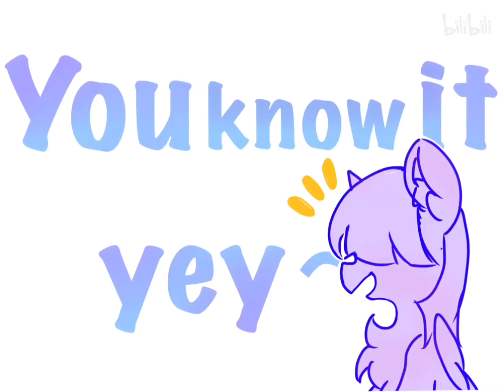White peach soda || MLP mane 8 animatic || [by 穷穷穷穷穷奇_]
[Bilibili repost]

The English in the song is a little odd, especially the "you're thinking peach" part. I guess it's because it's an English song written by a Chinese?

Original title: 【MLP手书 M8向】白桃气泡水🍑
Original uploader: 穷穷穷穷穷奇_